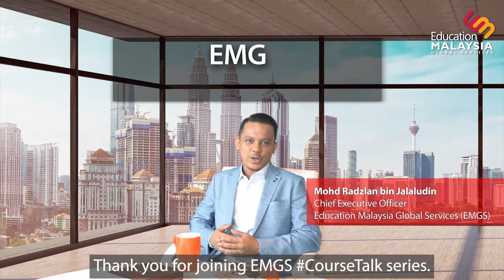EMGS CEO Message for EMGS Coursetalk Series - 8 Reasons to Study in Malaysia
Here’s a special message from our CEO for all Higher Education Institutions, students, and viewers who have joined our EMGS CourseTalk Series.